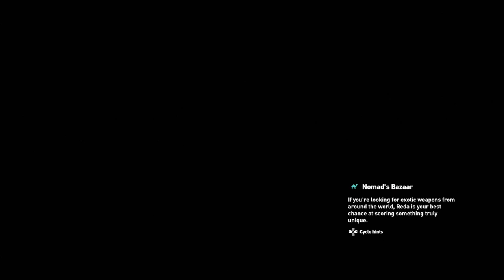Playing Assassin's Creed Origins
Look above ´\_(^-^)